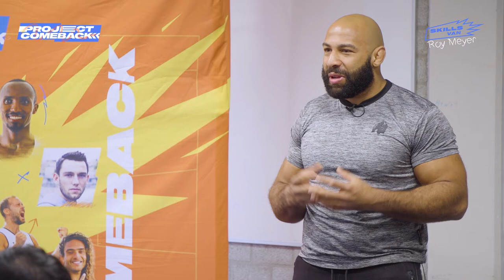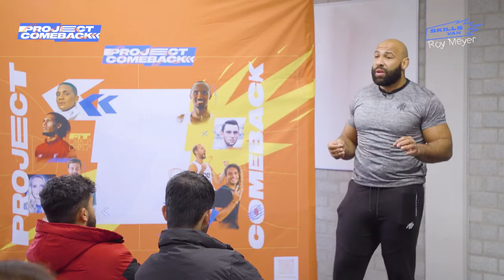Sterk van binnen en van buiten met Roy Meyer🥋💪🏼| Project Comeback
Topjudoka Roy Meyer weet als geen ander hoe het is om op te groeien in een probleemgezin. Hij kreeg verschillende diagnoses maar voelde dat hij meer kon zijn dan de jongen met problemen. Hoe is hij zo sterk geworden en waar heeft hij de motivatie gevonden om te blijven vechten?

‘Zet altijd je beste beentje voor.’ Start samen met Roy aan jouw comeback. projectcomeback maakjecomeback ✨

Wie is RoyMeyer?
Roy Meyer (30 jaar) is een Nederlands judoka. Hij judoot op topniveau en was Europees jeugdkampioen in 2010 en 2012. In 2016 speelde hij mee met de Olympische Spelen in Rio de Janeiro.